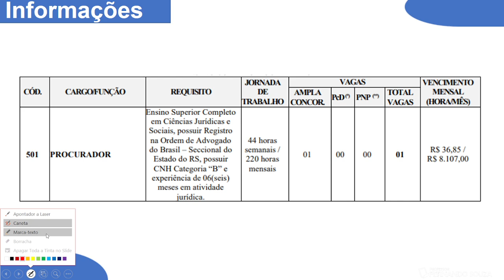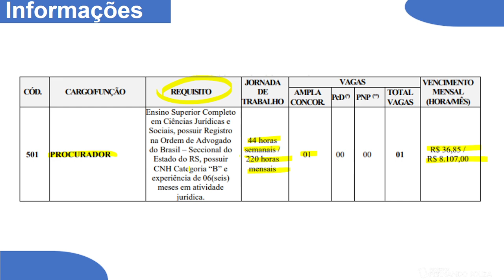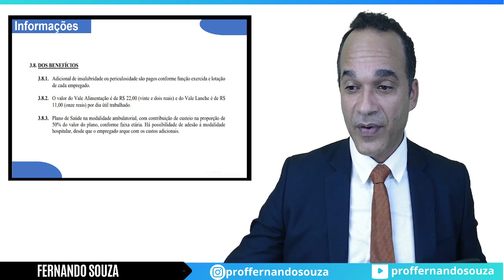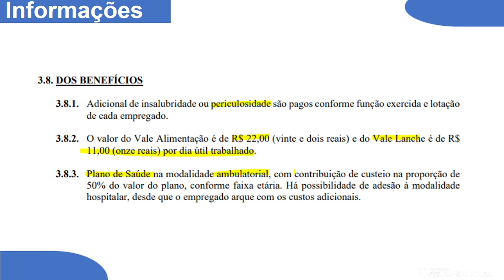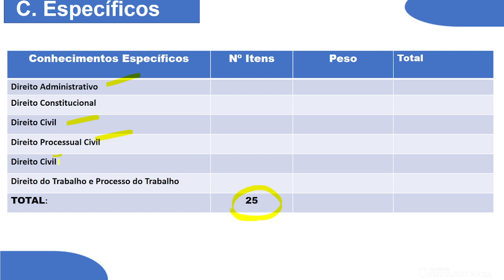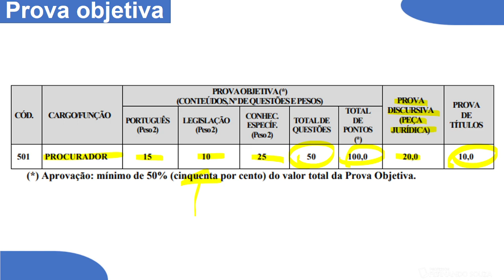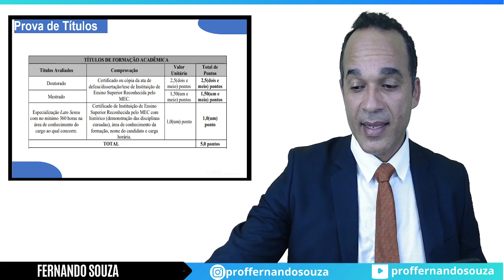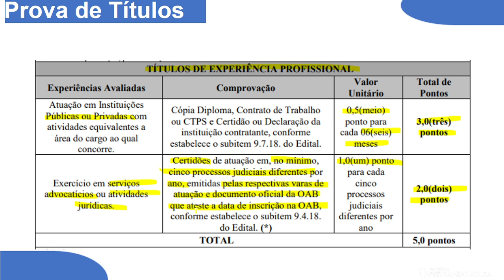Procurador PGM COMUR Novo Hamburgo - RS. Edital publicado!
A Companhia de Urbanismo de Novo Hamburgo, Rio Grande do Sul, publicou edital de Procurador Jurídico. O  concurso visa preencher uma vaga e com um salário de R$ 8.107,00 + benefícios. Confira todas principais informações em nossa análise que está imperdível.